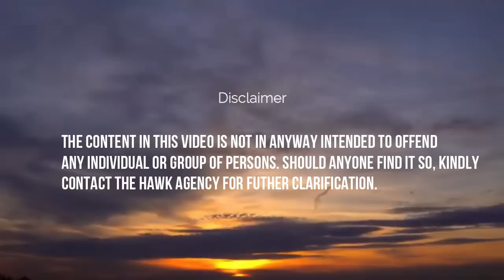The Conspirators in the NDC National Delegates Primaries Exposed Part 2 + Dooms Day for Anas